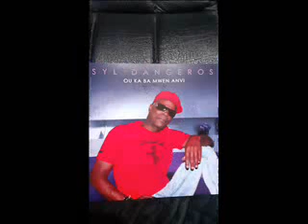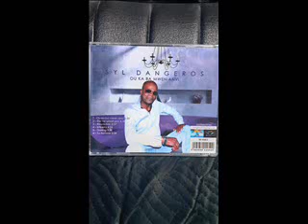Influens -syl dangeros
ou ka  ba mwen envi